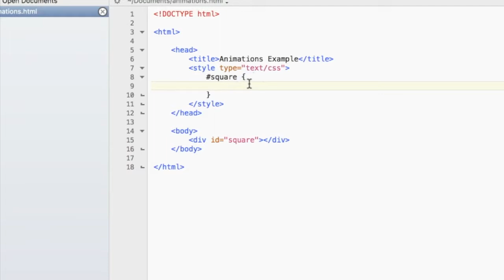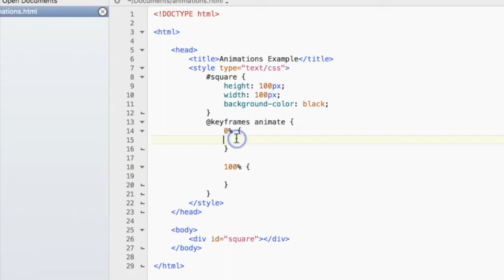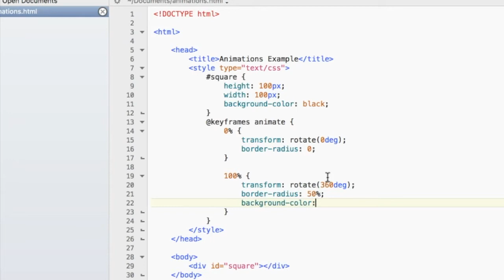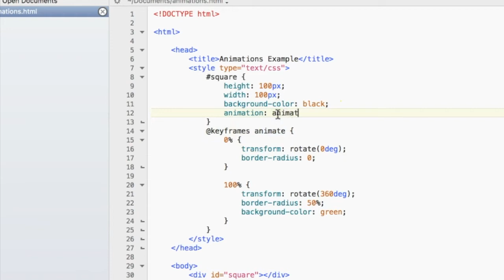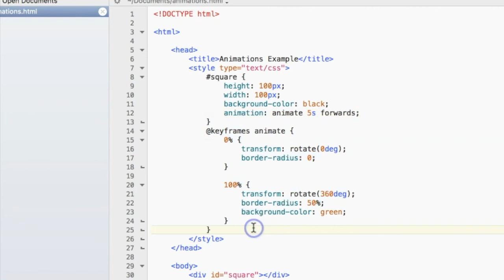Animations Using CSS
Learn how to create animations through this fifteenth video of a beginner's guide to HTML and CSS!

TRANSCRIPT:
Now for the fun part, I’ll show you how to make a really simple animation using CSS! So in this animation, what I want to do is start out with a black square, and eventually change it into a green circle while rotating it 360 degrees. So first let’s make that square, and let’s use the div tags to do it, and let’s give it an id of square so we can target it in our CSS up here. And close off that div. And then up here, let’s get the square by typing in a hash symbol because it was an id, and then type in the name for that div (which is square). Okay, so the square will have a height and width of 100 pixels, and the background color will be black.
So let’s get started with making our animation. To signal that you’re having an animation in your webpage, you’ll have to type in @keyframes, and then after this codeword, you’ll need the name of your animation. Let’s just call it animate and open up curly braces. So here, I’ll put in 0% and 100% and I’ll explain what that means in a second. Okay, so at 0%, we’re saying that whatever goes inside these curly braces is what should happen when the animation is at 0%. So it’s basically just starting and whatever’s in here is how it looks when the animation starts. And at 100%, that means whatever’s in these curly braces, is what should happen when the animation is 100% complete. So at the beginning, we want the square to have not rotated yet. To say this, we do transform: rotate(0deg). And the border radius will be 0. So each corner will be a sharp corner, it’s not going to be rounded at all. And then at the end, we want it to rotate 360 degrees, and the border radius will be 50%, essentially turning it into a circle. So initially, it has sharp corners and hasn’t rotated yet, but at the end of the animation, it will have rotated a full 360 degrees and turned into a circle because the border radius is now 50%. And we also want to change the background color from black to green.
Let’s just save it and see how it looks so far, and it’s not going to do anything because we actually haven’t added in the animation in yet. So let’s go ahead and add in the animation, and to do that is really easy: you just type in animation, and then the name of the animation which is animate, and specify the duration. So let’s go 5 seconds.
See? It’s rotating, and after 5 seconds, it has rotated 360 degrees and turned into a green circle. So if you haven’t noticed, once this square stopped animating, it went back to its original. But if you want it to stay that way, you’ll have to put in the word “forwards”. So the animation is essentially going forwards and not going back. So you’ll see that it rotates and turns into a circle, and voila, it stays as a green circle. There’s a ton of other things you can do with animations, but I’m not going to go into depth right now, and I hope this video helped you and will help you make your website a lot better.